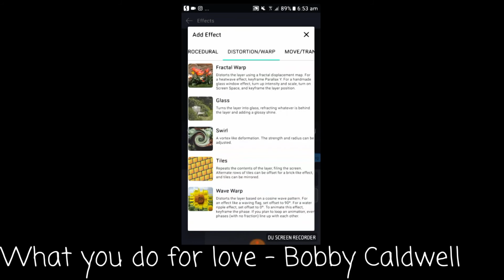Shake #1 (Alight Motion tutorial)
I did this around 4 am ffs
anyways im so tired but if yall got questions